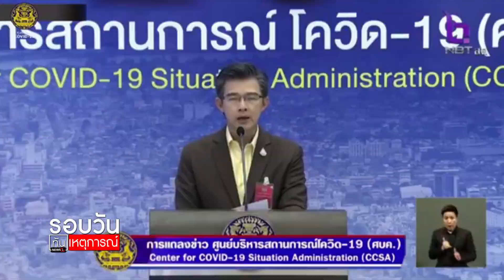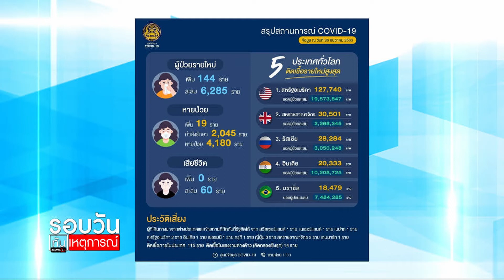ศบค.เตือนการ์ดอย่าตก 100% ช่วงปีใหม่ : รอบวันทันเหตุการณ์ 17.00 น./ วันที่ 28 ธ.ค.63